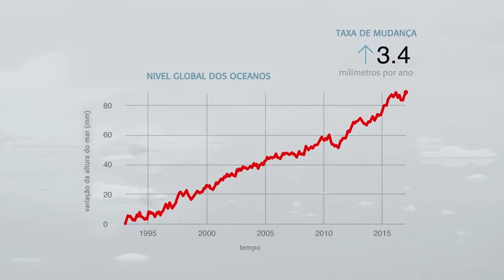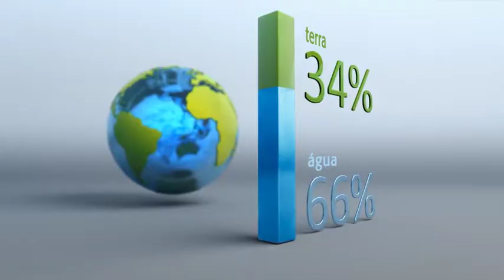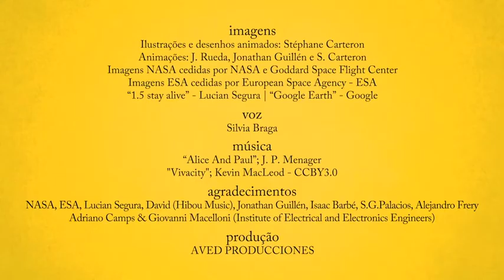video 09 - Cryosphere Remote Sensing (Portuguese)